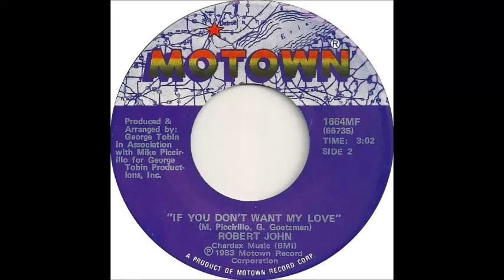Robert John - If You Don't Want My Love (1983)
b-side of the "Bread and Butter" 45, on Motown.